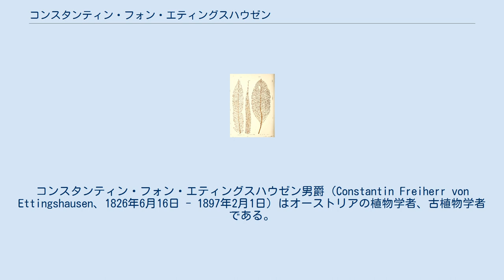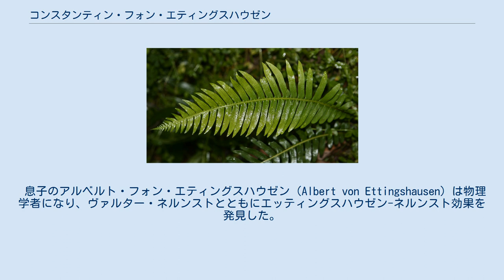コンスタンティン・フォン・エティングスハウゼン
コンスタンティン・フォン・エティングスハウゼン男爵（Constantin Freiherr von Ettingshausen、1826年6月16日 - 1897年2月1日）はオーストリアの植物学者、古植物学者である。
第三紀の古植物相に関する研究で知られる。
 1826年にウィーンで生まれる。
父親は数学者、物理学者のアンドレアス・フォン・エッティングハウゼンである。
ウィーン大学で医学を学び、1848年に医学博士として卒業、1854年にはウィーンの軍医学校の博物学・植物学教授となる。
1871年にグラーツ大学の植物学の教授になり、生を終えるまで、職位にあった。
1881年には学長となった。
 1876年以降何度もロンドンに訪れるようになり、ロンドン自然史博物館のコレクションに関わった。
フォン・エッティングスハウゼンはヨーロッパ各地の第三紀の植物相や、オーストラリア・ニュージーランドの化石植物相の研究で知られている。
1857年にはアウグスト・シュテイラーによってブドウ科の化石植物に「エンッティングスハウゼニア」が献名されている（ただし2011年にスズカケノキ科との見解が出ている）。
 フォン・エッティングスハウゼンは図版を用いた著作を多く残した。
それらの図版は、アロイス・アウアーが発明した、自然物を鉛や軟質材料に押し付けて型をとる"Naturselbstdruck"（ネーチャープリント）の技法によって、精細な表現を実現している。
 息子のアルベルト・フォン・エティングスハウゼン（Albert von Ettingshausen）は物理学者になり、ヴァルター・ネルンストとともにエッティングスハウゼン-ネルンスト効果を発見した。
 Ettingsh.は、植物の学名で命名者を示す場合にコンスタンティン・フォン・エティングスハウゼンを示すのに使われる。
（命名者略記を閲覧する／IPNIでEttingsh. Author Detailsを検索する。）